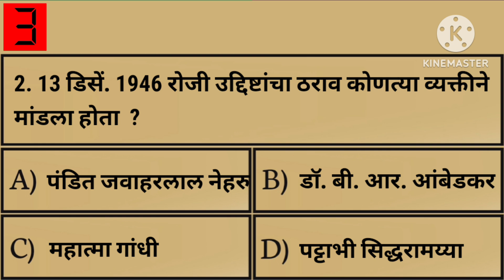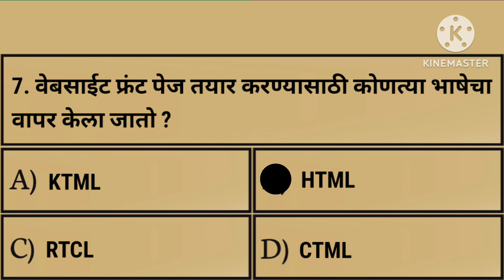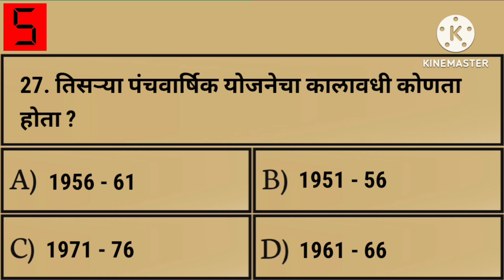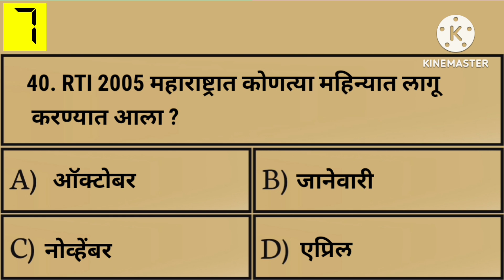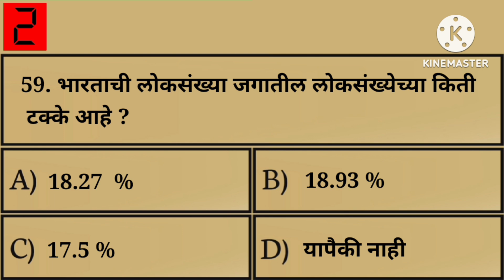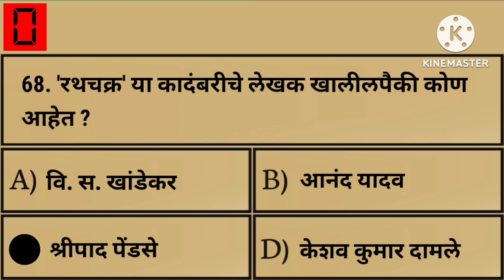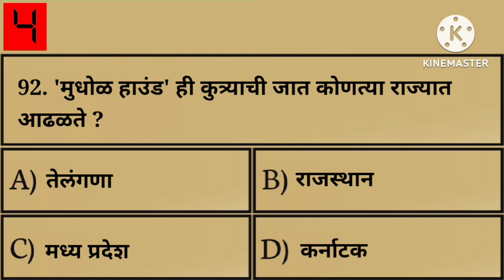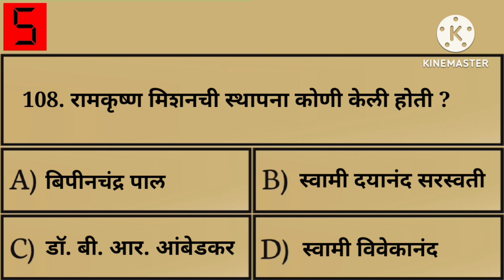तलाठी भरती 2023 मध्ये आतापर्यत विचारण्यात आलेले प्रश्न | चालू घडामोडी | gk पुस्तके